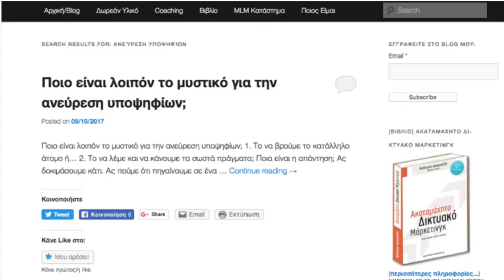[MLM Tip #25] 10 Πράγματα για να Δημιουργήσετε Εκρηκτική Ανάπτυξη στην Επιχείρησή σας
Σε αυτό το βίντεο, αναπτύσσω 10 πράγματα που μπορείτε να κάνετε για να δημιουργείτε εκρηκτική ανάπτυξη στην επιχείρησή σας και να μπείτε ξανά στο παιχνίδι.

Το eshop μου, στο οποίο θα βρείτε ηχογραφημένες εκπαιδεύσεις, μπορείτε να το βρείτε εδώ